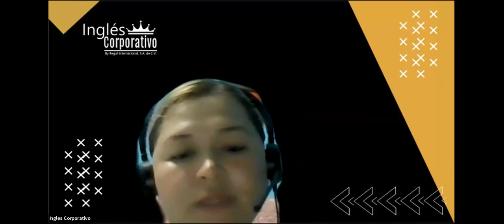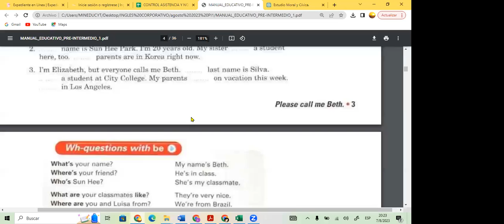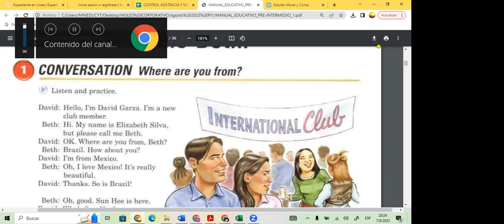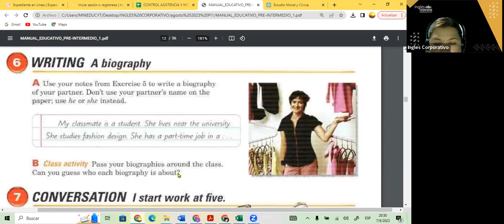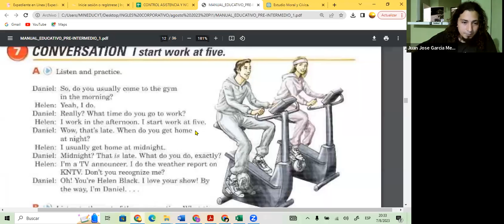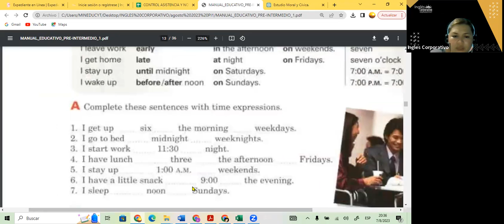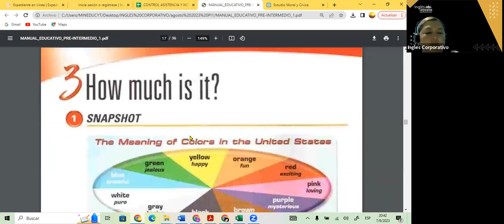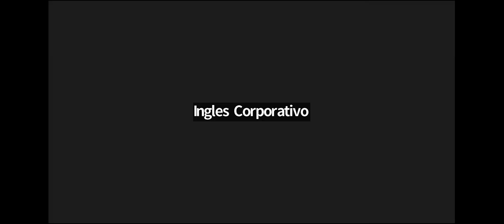SESION 7- 07-08-23- FI-REGAL-58 GUZMAN-TIME EXPRESSIONS PI1